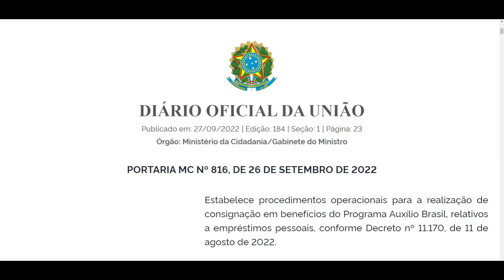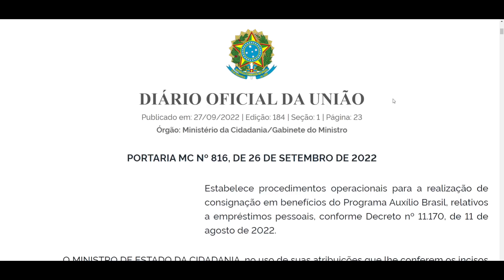VAI COMEÇAR O EMPRÉSTIMO CONSIGNADO DO AUXÍLIO BRASIL - SAIU TETO DE JUROS E REGULAMENTAÇÃO COMPLETA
Saiu PORTARIA MC Nº 816, DE 26 DE SETEMBRO DE 2022 do empréstimo consignado do auxílio brasil. Crédito consignado do auxílio brasil vai começar.